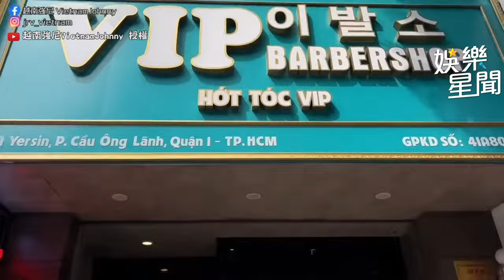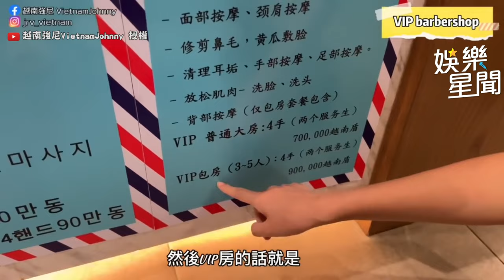體驗爽快4手越南按摩！甜美小姊姊們超強手技開大絕！｜三立娛樂星聞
@vietnamjohnny520 授權